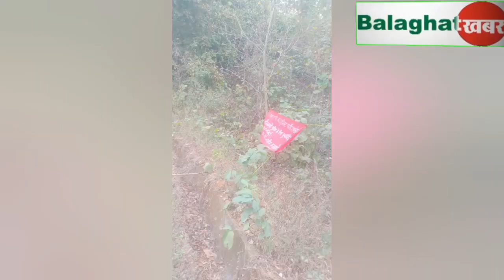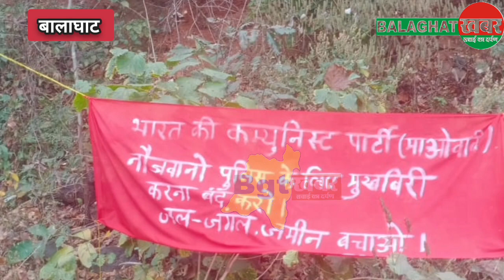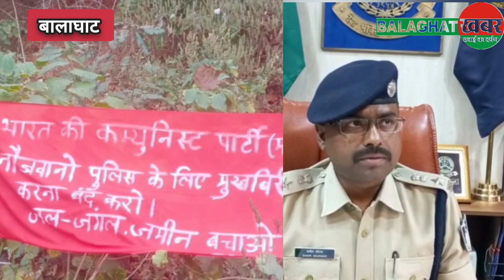BGT खबर: बालाघाट में नक्सलियों ने बांधे चेतावनी भरे बैनर ... देखे क्या लिखा balaghatkhabr🔔